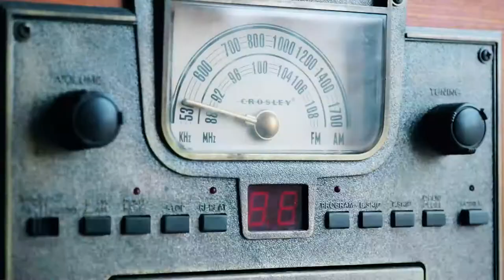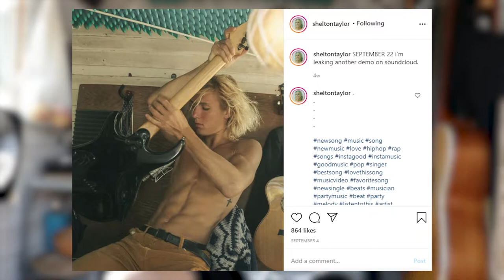From Trailer to Mobile Recording Studio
Musician Turns Cargo Trailer Into Rolling Recording Studio. With simple materials and a creative mind. This Cargo Trailer suits all the needs of a solid recording studio. Check out Shelton Taylor on Instagram or Youtube. He's exceptionally talented, and a hell of a nice guy.

Canon 80D DSLR

Canon 10-22mm Wide Angle Lens

Canon 24-105mm Lens

DJI Ronin S Gimbal

DJI Phantom 4 Advanced

Rode VideoMic Pro+